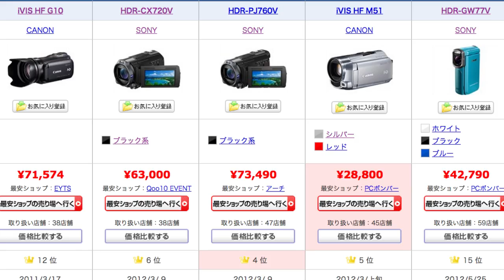【おなら注意】瀬戸弘司、人生初ビデオカメラを語る。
これまで600本以上の動画をYouTube上に投稿してきましたが、実は私、ビデオカメラを持っていませんでした。最近になってさすがにその状況がきつくなってきたので、とうとう、ビデオカメラを購入する決意をいたしました。

【動画撮り比べ！キヤノン iVIS HF G10 vs EOS 60D | soezimax】